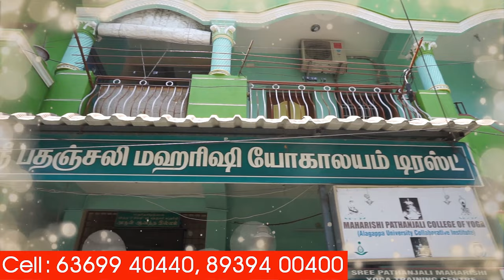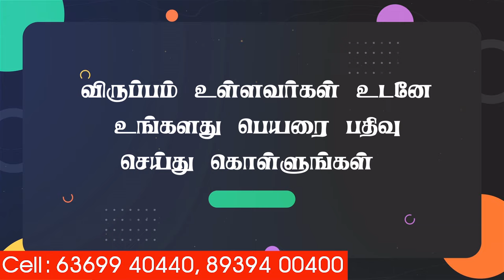வெயிலின் தாக்கத்தை கட்டுப்படுத்த குளிர்ச்சி வகை பிராணாயாமம்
சீத்தளி செயல்முறை
சீத்காரி செயல்முறை
ஸதந்தா செயல்முறை

பலன்கள்:

உடல் உஷ்ணத்தை சமப்படுத்தும்
நுரையீரல் இயக்கம் நன்றாக இருக்கும்
இதயம் பாதுகாக்கப்படும்
மன அமைதி  கிடைக்கும்
சைனஸ் / ஆஸ்துமா வராது
உடல் சோர்வு, மன சோர்வு நீங்கும்
மூளை செல்கள் புத்துணர்ச்சி பெறும்